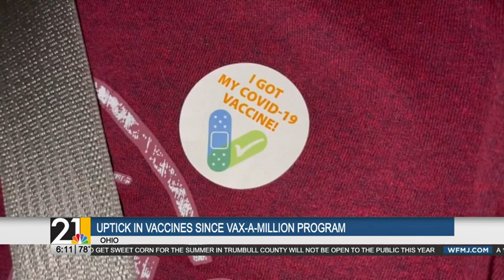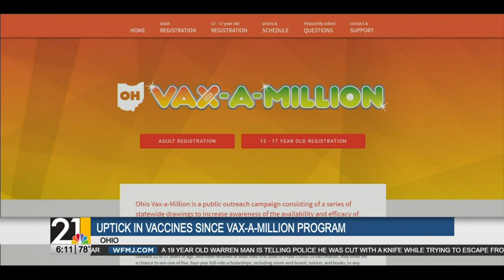Uptick in vaccines since Vax-A-Million announcement